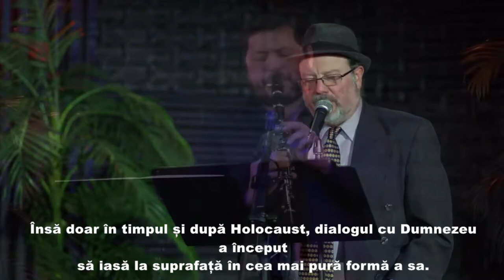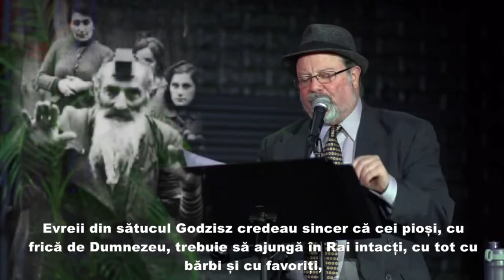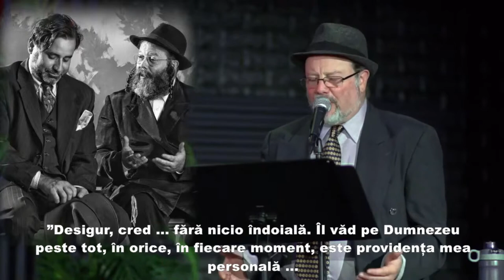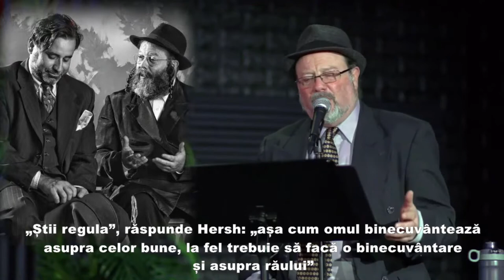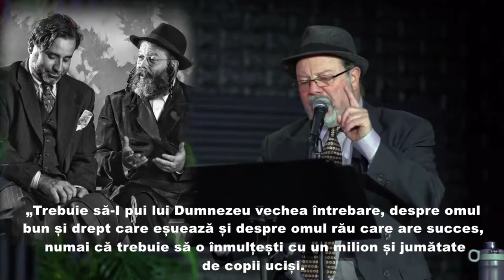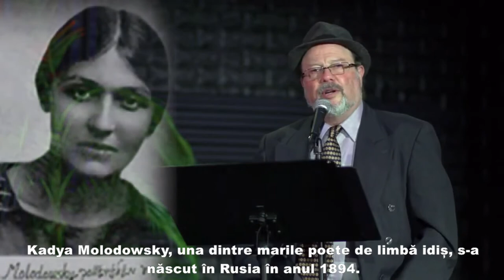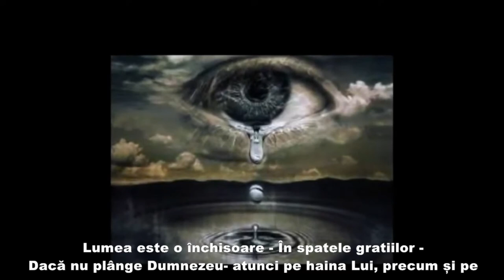TES FEST, ediția a VI-a - Concert DUMNEZEU ȘI HOLOCAUSTUL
Prima zi a celei de-a VI-e ediții TES FEST continuă cu concertul DUMNEZEU ȘI HOLOCAUSTUL, ce-l are ca protagonist pe Avi Hoffman!

Programul complet al ediției din acest an a Festivalul Internațional de Teatru Idiș - TES FEST îl puteți accesa pe

Vă invităm cu drag să ne fiți alături! Vizionare plăcută!